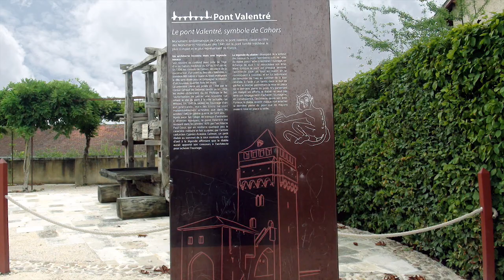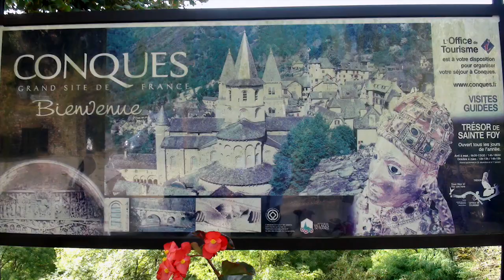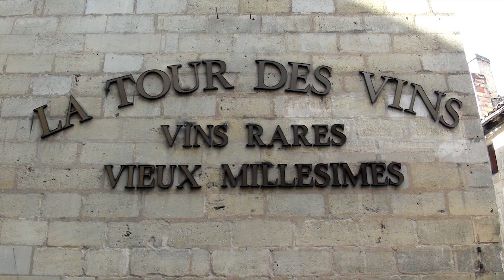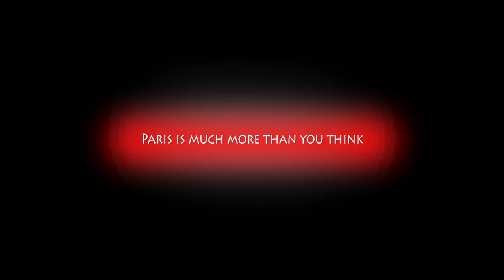South France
South France Sarre Pamplona San Sebastian Paris